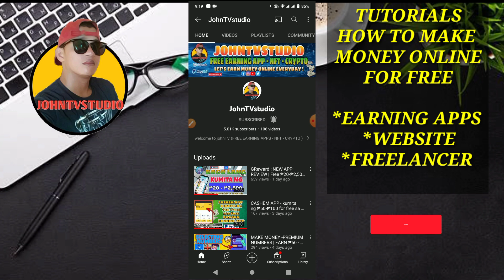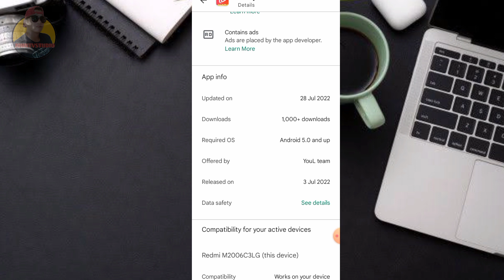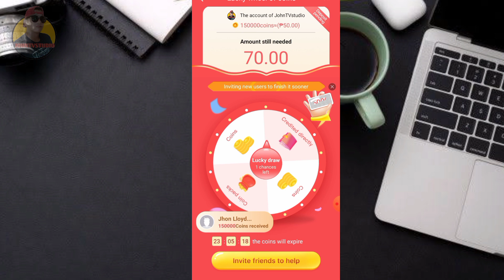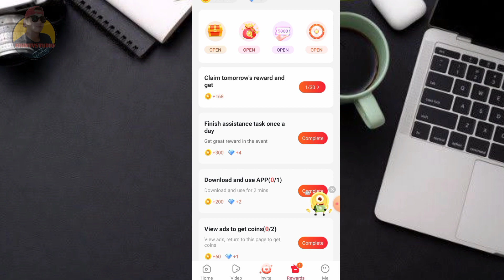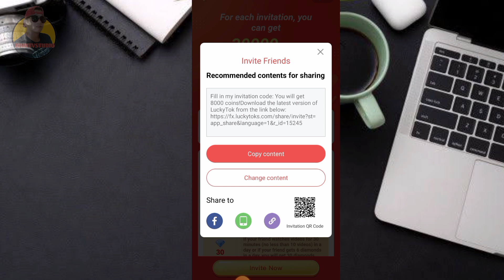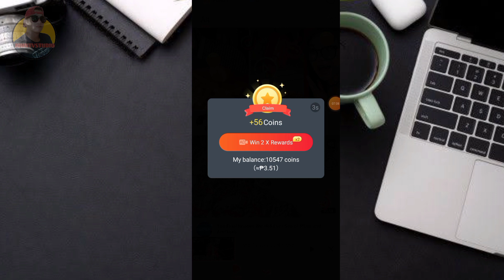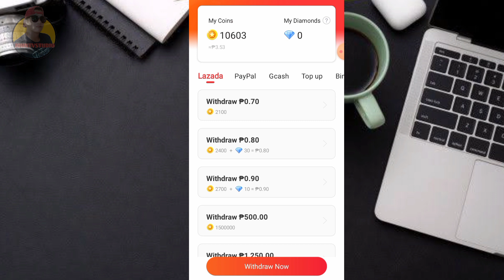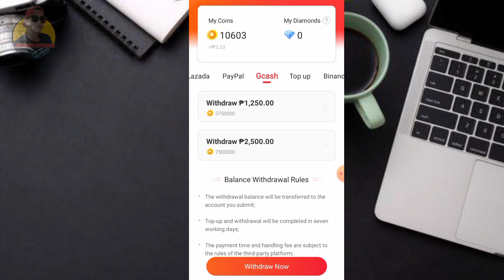LUCKYTOK :WATCH KA NG TIKTOK AT KUMITA NG LIBRE ₱600-₱3000 | LEGIT PAYING APP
LUCKYTOK   :WATCH KA NG TIKTOK AT KUMITA NG LIBRE ₱600-₱3000 | LEGIT PAYING APP | LUCKTOK APP | GCASH GAMES

🔰ENTER INVITE CODE
 ➡️ 15245

contained in the video and is not responsible for any damages and losses related to any products and services mentioned in the video. Johntvstudio  channel encourages the audiences to conduct thier own investigations with due diligence on the company, product or service mentioned in the press release. This video is for educational and intertainment purposes only. There is no guarantee that you will earn any money using the techniques and ideas mentioned in the video.

pano magkalaman ang gcash 2022 pano magkapera sa gcash 2022
 top 1 paying applicationinthephilippines
 top 1 paying app 2022
top 5 paying application inthephilippines